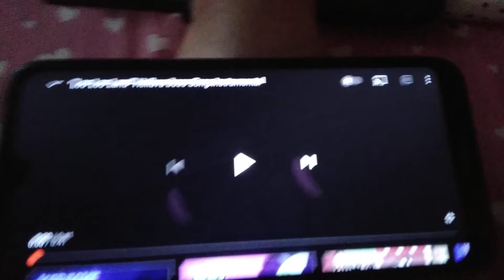loo loo land cover by me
I don't like fizzarolli but he gets eaten by a dragon